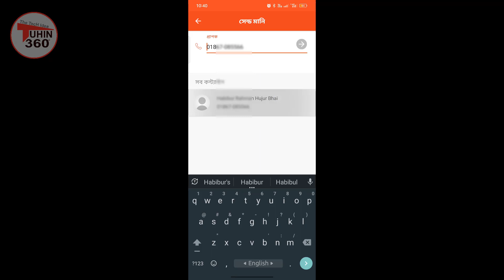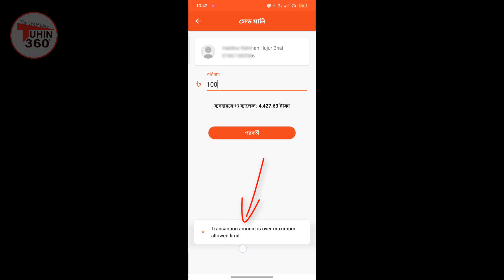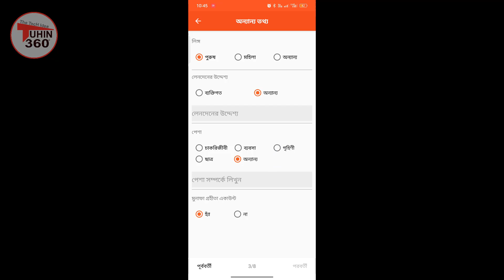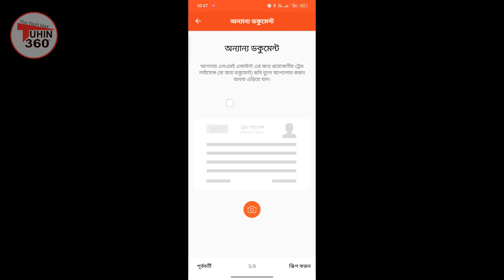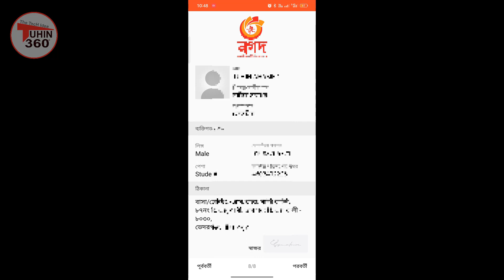NAGAD KYC Update || নগদের KYC আপডেট করে সবগুলো ফিচার উপভোগ করুন।